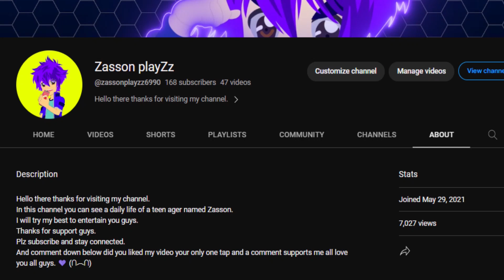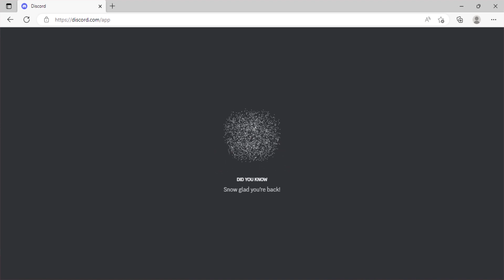Zasson PlayZz 2nd anniversary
Watch:

 • Sub Urban - Cradl...